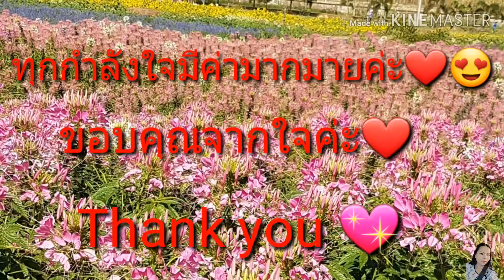ขอบคุณค่ะ​ Thank you 😍🙏🙏